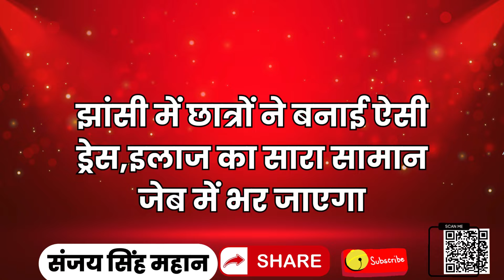बुन्देलखण्ड समाचार LIVE:-30 मई 2024 की ताज़ा खबरें || Breaking News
नमस्कार दोस्तों!

यह भी देखें:
नमस्कार, स्वागत है आपका यूपी ताजा न्यूज पर। आज है 30 मई 2024, मैं हूँ संजय सिंह महान और आज हम आपके लिए लाए हैं बुंदेलखंड की ताज़ा खबरें। आइए शुरू करते हैं आज की प्रमुख सुर्खियों के साथ:

लू और बुखार से हमीरपुर महोबा में 15 की गयी जान
महोबा में आठ और हमीरपुर में सात लोगों की मौत
पारा 47.6 डिग्री पहुंचा
सरीला में पॉवर हाउस के कंट्रोल रूम में अचेत मिला लाइनमैन ओमप्रकाश हुयी मौत
हमीरपुर में दहेज हत्‍या में पति को सात साल की सजा
मौदहा में कमरे में मिला वृद्ध शिक्षक अलकछेंद्र का शव
मौदहा में छोटे भाई से झगडकर बहिन सानिया ने फांसी लगाकर दी जान
हमीरपुर में जिला जज विष्‍णु प्रसाद शर्मा ने किया कारागार का निरीक्षण
हमीरपुर से लोकसभा प्रत्‍याशी की गायब बेटी को पुलिस ने खोजा,मेडीकल के लिये भेजा,एकलव्‍य समाज पार्टी का है प्रत्‍याशी
महोबा के कबरई ब्‍लॉक में टीकाकरण की धीमी प्रगति पर भड़के जिलाधिकारी
हमीरपुर में मतगणना कार्मिकों का प्रशिक्षण आज
मतगणना एजेंट के लिये एक आवेदन प्राप्‍त,आज है अंतिम तिथि
बिना पास वालों का नहीं होगा प्रवेश
प्रत्‍येक प्रत्‍याशी के बनेंगे 41 मतगणना एजेंट
चार जून को सुमेरपुर स्थित नवीन गल्‍ला मंडी में होगी मतगणना
महोबा में अपने साथ दिल्‍ली न ले जाने पर महिला कमलेश ने फांसी लगाकर की आत्‍महत्‍या
महोबा में गल्‍ला व्‍यापारी बालकिशुन से दिनदहाड़े एक लाख रुपये की टप्‍पेबाजी
आईटीआई महोबा में दो जून को लगेगा अप्रेंटिस मेला
धूप और गर्मी में तपतीं बसें,चालकों का है हाल बेहाल,राठ में एक चालक की हो चुकी है मौत
बीएसए ने कहा परिषदीय स्‍कूलों से हटेंगे अतिरिक्‍त शिक्षक
मौदहा में 20 घंटे तक बिजली आपूर्ति ठप्‍प होने से हुआ हंगामा
कुरारा में हिस्‍ट्रीशीटर के पिता रामसागर यादव का शव मिला
हमीरपुर में 29 दिन में फुंके 130 ट्रांसफार्मर,ठंडा रखने के लिये लगाए गए कूलर
हमीरपुर में कुत्‍तों का आतंक जारी 10 दिन में 113 लोग हुए शिकार
हमीरपुर में 12 ओवरलोड ट्रक पकड़े 7.25 लाख का लगाया जुर्माना
महोबा में पोल में लगी आग बीएसएनएल नेटवर्क हुआ धड़ाम
उरई में दिन में तपिश,शाम को आंधी पानी से राहत
दोपहर में अधिकतम तापमान 47.4 डिग्री किया गया दर्ज
उरई में लू लगने से दो लोगों की मौत
उरई में गर्मी की वजह से आंगनबाड़ी केन्‍द्र बंद
उरई के एट में हरे पेड़ काटने पर मोहल्‍ले वालों ने किया हंगामा
मुहम्‍मदाबाद में गड्ढे में डूबकर चरवाहे बाबू की मौत
कालपी में दो दोस्‍तों ने एक साथ खाया जहर,धार्मिक प्रवचनों से थे प्रभावित,मौत का स्‍टेटस लगाया
कोंच में युवक हेमंत को कार में डालकर ले गए बंधक बनाकर जमकर पीटा
उरई में फर्जी नियुक्ति पत्र देकर की धोखाधड़ी
उरई में सरकारी भांग की दुकानों से अवैध कारोबार में सात गिरफ्तार
उरई में लोड बढ़ने से ट्रांसफार्मर फुंके,शहर की 50 हजार आबादी रही परेशान
एक महिने में 300 ट्रांसफार्मर फुंके
उरई में पैथालॉजी से जांच ने कराने पर गर्भवती के साथ अभद्रता
बांदा में टूटा 35 साल का रिकार्ड पार 49 डिग्री के हुआ पार
चित्रकूट में लू और पेटदर्द व बुखार से 6 की मौत
बांदा में वाहन की टक्‍कर से महिला रुकमण‍ि की मौत,बेटे की हालत गंभीर
बांदा में पीटकर हत्‍या में चार को उम्रकैद
अतर्रा में दहेज के लिये विवाहिता को जलाया
बांदा में सर्प दंश से किसान रामनरेश की गई जान
बांदा में बीमार बुर्जुग रामेश्‍वर ने की आत्‍महत्‍या
जिलाधिकारी बोले सीसीटीवी कैमरों की बढ़ायें निगरानी,स्‍ट्रांग रूम का किया निरीक्षण
फार्म 17 सी के मिलान के बाद ही शुरू होगी वोटो की गिनती
मोंठ में गर्मी से फंगल संक्रमण के शिकार हो रहे मरीज
अब 25 रुपये में वर्चुअल हेलिकॉप्‍टर से करिये झांसी की सैर
मऊरानीपुर में गर्मी और लू से दस लोग हुए बीमार
झांसी में वेल्डिंग मशीन से टकराई वंदे भारत एक्‍सप्रेस
टहरौली में बाइक सवार दंपती से तमंचा सटाकर जेवरात लूटे
गर्मी में गश खाकर गिरा उल्‍दन निवासी दरोगा रणकेंद्र सिंह,अस्‍पताल में मौत
पूंछ में बेतवा नहाने गए युवकों को पीटा रुपये भी छीने
झांसी में संदिग्‍ध परिस्थितियों में युवक ने तोड़ा दम
खिलारा में महिला ने फांसी लगाकर दी जान
मध्‍यप्रदेश ने टीकमगढ़ की प्‍यास बुझाने के लिये मांगा पानी
अब 1000 एकड़ में बसेगा नया झांसी 950 करोड़ होंगे खर्च
झांसी में आग से झुलसे बड़े भाई ने तोड़ा दम छोटा भाई गिरफ्तार
बीएड प्रवेश परीक्षा के लिये आज से डाउनलोड हो सकेंगे प्रवेश पत्र
झांसी में तापमान 47.5 डिग्री रहा
ललितपुर में रुपये ऐंठने के लिये रची थी खुद के अपहरण की साजिश
झांसी में लगेगी प्‍लाईवुड बनाने की फैक्‍ट्री
झांसी में छात्रों ने बनाई ऐसी ड्रेस,इलाज का सारा सामान जेब में भर जाएगा
झांसी में घर में मिला एंबुलेस चालक का शव,चार दिन पहले पत्‍नी छोड़कर गयी थी मायके
ललितपुर में व्‍यापार मंडल ने स्‍मार्ट मीटर लगाने का किया विरोध
किसी भी सुझाव या प्रतिक्रिया के लिए हमें कमेंट सेक्शन में बताएं। धन्यवाद, मिलते हैं अगले वीडियो में।